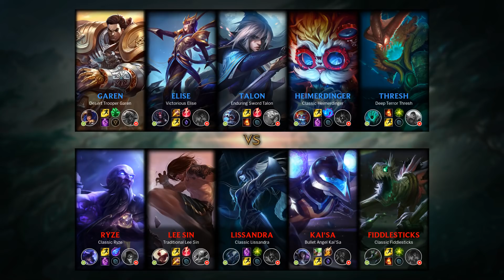Talon Mid vs Lissandra - KR Master Patch 9.4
Talon Mid played by lliilliilliilil, KRMaster 88 LP.

- Runes: 00:18
- Damage dealt: 30:35
- Skin: Enduring Sword Talon